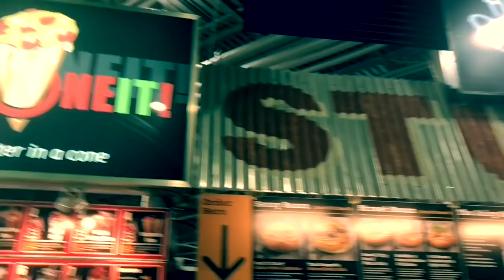Prince’s House! Drake’s House! Celebrities in Toronto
A little tour of celebrity homes in Toronto, specifically the late, great Prince and Toronto’s own, Drake. And I’ll also show you the most expensive home in Toronto. Well the front gates at least. And a quick glimpse of the Canadian National Exhibition, one of the worlds largest fairs. Come for the rides, leave because of the smell. I love that place !

LBCREC562
RAULBRAVO 5520
JAR-DZ INSANATORIUM ADVENTURES

Check out those guys for some great content!